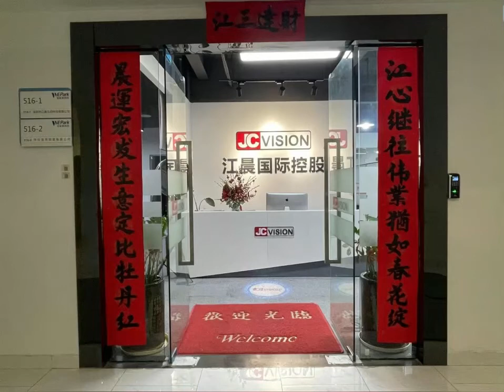JCVision Factory Tour